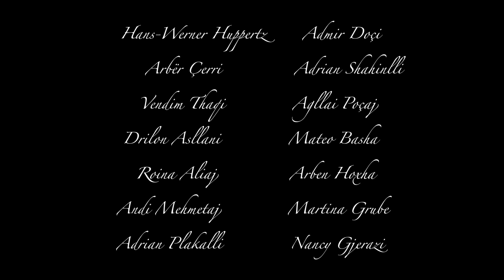Jesus Giuridi - "Lau Euskal Albesti" / Tirana International Guitar Festival 2017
JESUS GIURIDI
LAU EUSKAL ALBESTI for guitar ensemble

Guitar Ensemble of Aachen Hochschule Musik und Tanz & Tirana University of the Arts
live recording at Tirana International Guitar Festival 2017

Admir Doçi
Hans-Werner Huppertz
Arbër Çerri
Adrian Shahinlli
Vendim Thaqi
Agllai Poçaj
Adrian Plakalli
Drilon Asllani
Mateo Basha
Roina Aliaj
Arben Hoxha
Adrian Plakalli
Martina Gruber
Andi Mehmetaj
Nancy Gjerazi